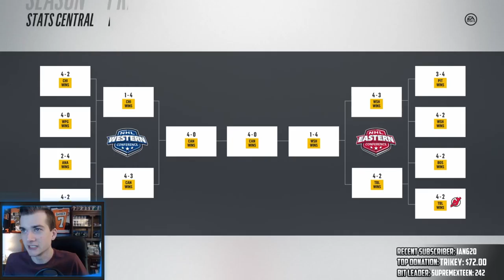What If Team Canada Was in the NHL? (NHL 18 Challenge)